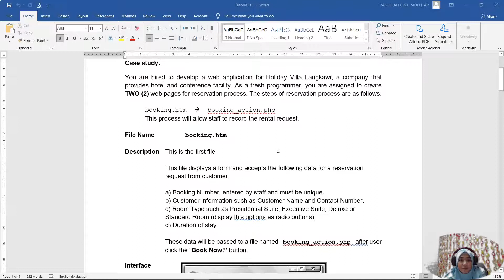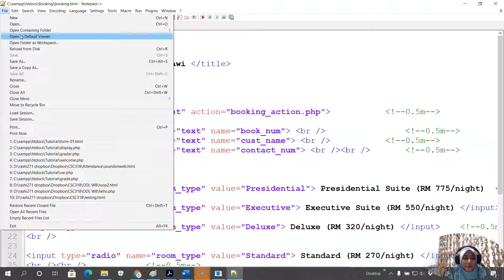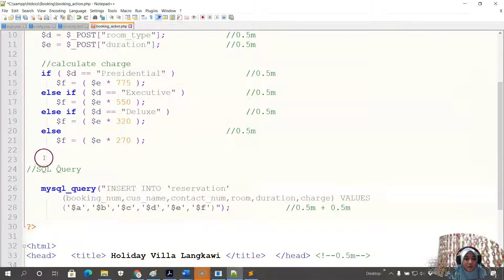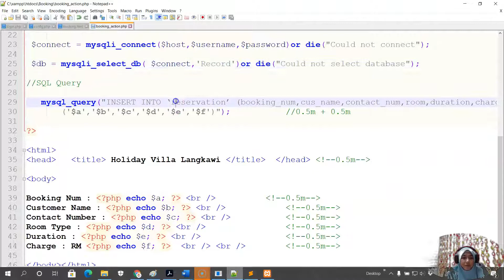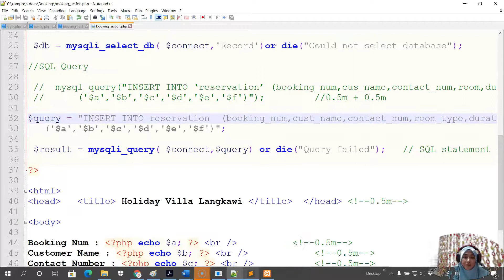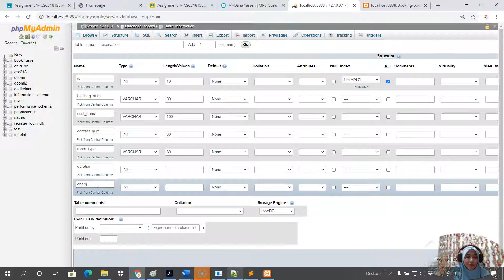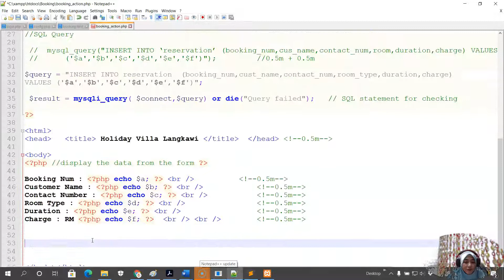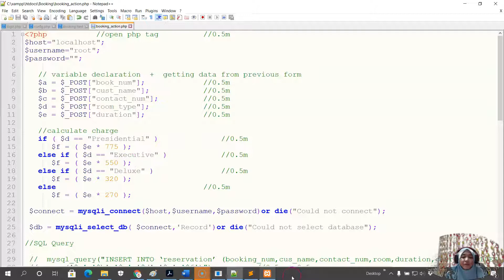Tutorial 11 Solution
How to create basic PHP and link to MySQL database